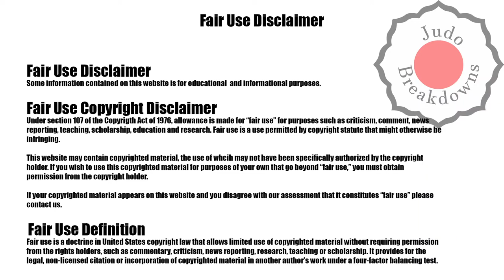Judo Womens U52 Gefen Primo vs. Mascha Ballhaus Grand Slam Hungary 2022 Bronze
Judo Womens U52
Gefen Primo from Israel
vs.
Mascha Ballhaus from Germany
Grand Slam Hungary 2022 Bronze